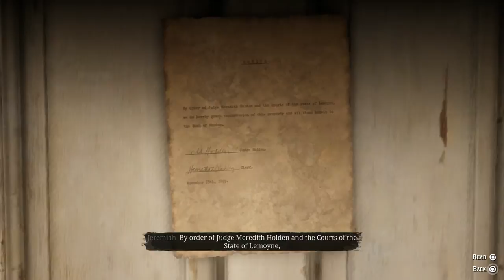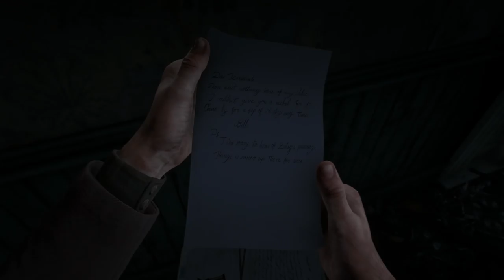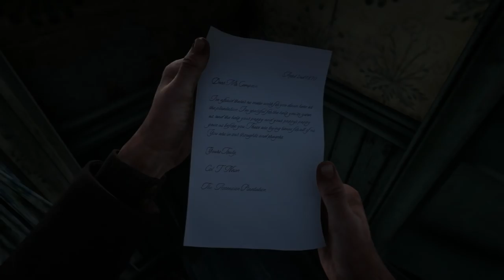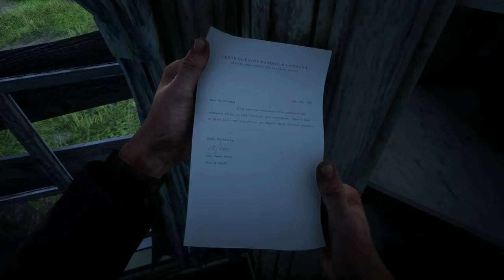Catherine Braithwaite - Part 27 - Red Dead Redemption 2 Let's Play Gameplay Walkthrough